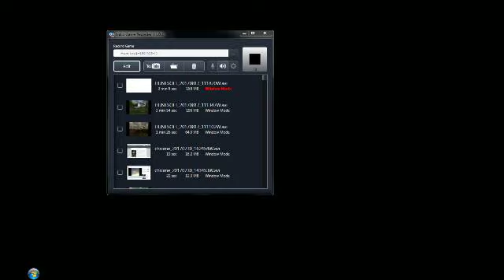HUNTSOFT 20170817 111820W